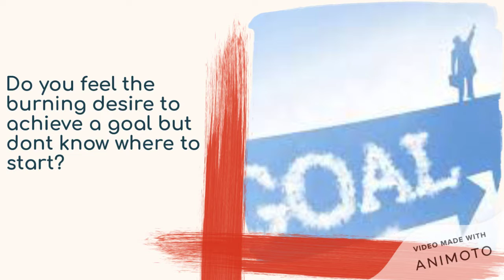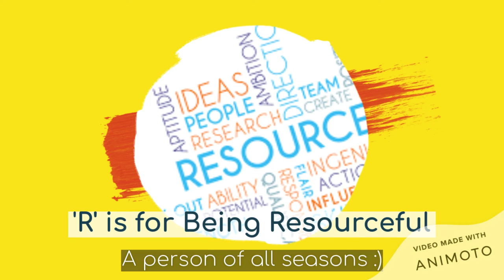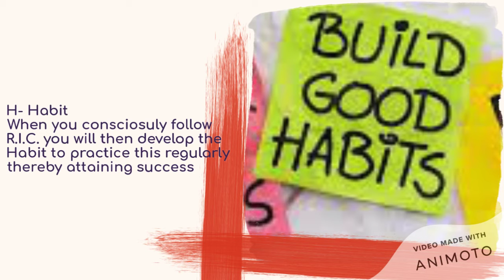R I C H Trailer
The Author believes that despite the challenges and obstacles that one faces, one must show all the qualities of strength, valor, determination and more to come out of the odds and emerge winners. The simple explanation to this is that because there are problems, we as humans exist and how can we by adopting some tools ensure success is what we will learn in this book. Theories like Ikigai, Blue Ocean and more exist since many years and how using them appropriately with the model of RICH will help you see things in a better light is what will be the focus. In this book, through Ashwin’s journey, the author shows the learnings. Through the journey of Ashwin’s life which has been a complete roller coaster, the Author tries to throw in a perspective on how you can tackle your obstacles and how you may want to go about to ensure that you never lose out to these battles of life is explained with a lot of examples and anecdotes. The book is based on the theory of R.I.C.H formulated by the author who strongly believes that it has personally helped him a lot to reach greater heights and accomplish things when no one showed confidence in him. This theory stands for Resourcefulness, Influence, Command and forming the right Habits. The book therefore aims at bringing in a distinct perspective to things making life simpler for millions who choose to do good things but get lost in the aenigma of life. This book will bring them hope, positivity and simple tools that they can use easily and emerge champions.